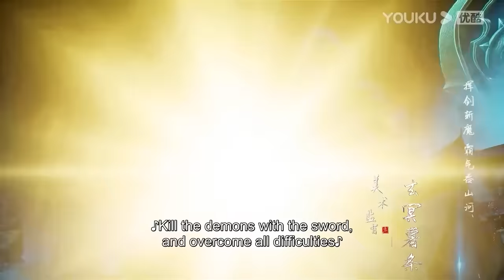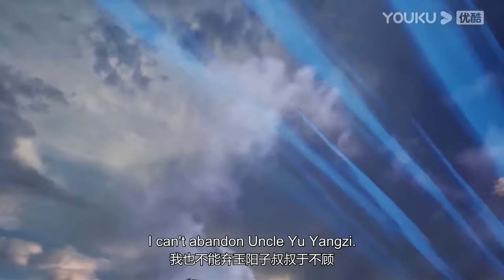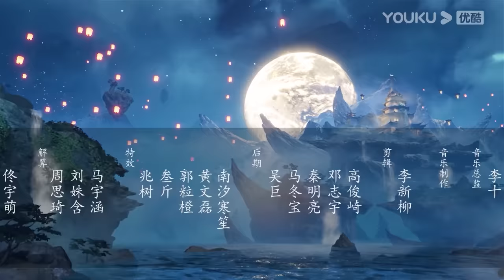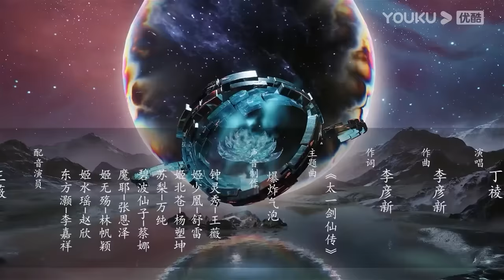【The Legend of the Taiyi Sword Immortal】EP01-05 FULL | Chinese Immortal Anime | YOUKU ANIMATION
【太一剑仙传 The Legend of the Taiyi Sword Immortal】
--Otherworldly demons have invaded the major immortal sects throughout the continent of Kyushu, seeking to overthrow them. Sword immortal Mu Xun was tricked by the demons and falsely accused of being disloyal to the Immortal Sect. As a result, he entrusted his only son Dongfang Hao to be raised by his wife's clan. Dongfang Hao faces bullying. However, he resolves the crisis by working hard and takes steps towards becoming an immortal. He keeps improving his skills and is determined to find his father. Dongfang Hao also aims to unite the major immortal sects and drive the devil out of Kyushu.

00:00 The International Website youku.tv is now available!
02:00 Download YOUKU International APP to get early access to the full show